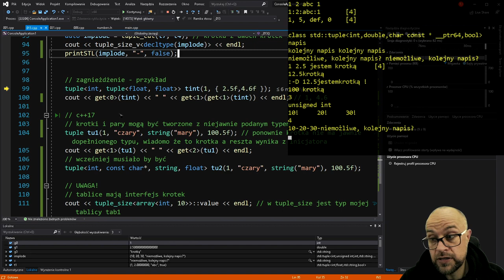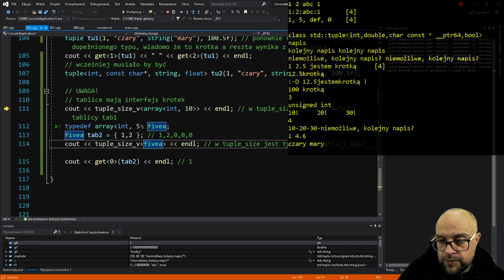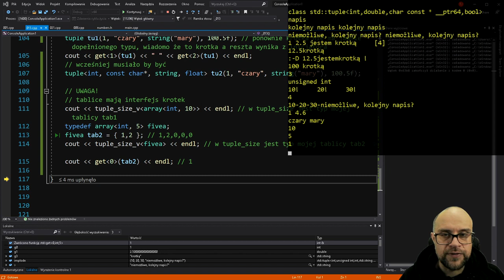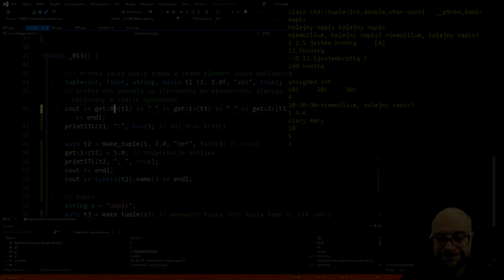C++ Aktualizacja. Odc. 7. Krotka. [2/2]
Krotka. 2/2
Źródła z plikami .cpp/.h: